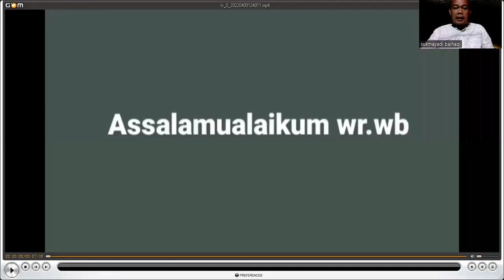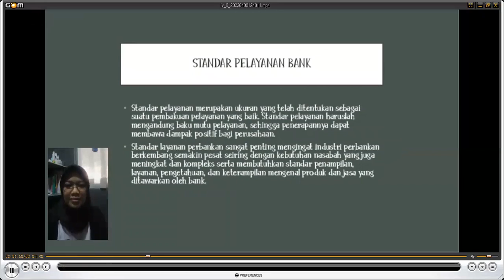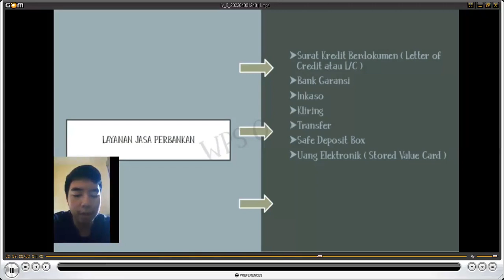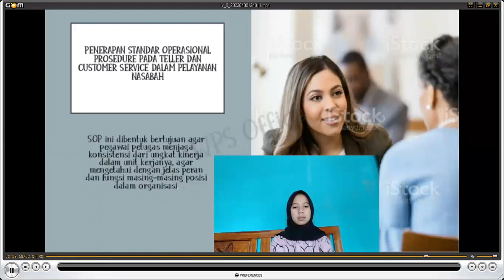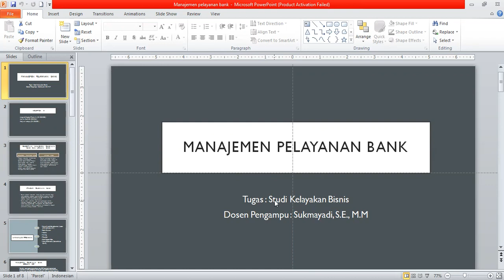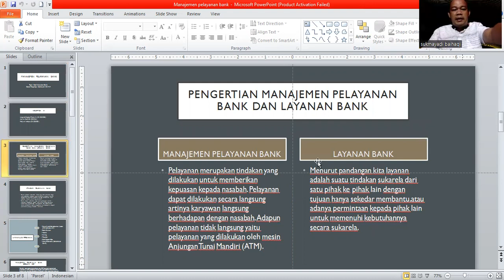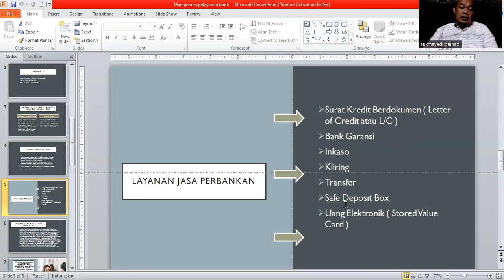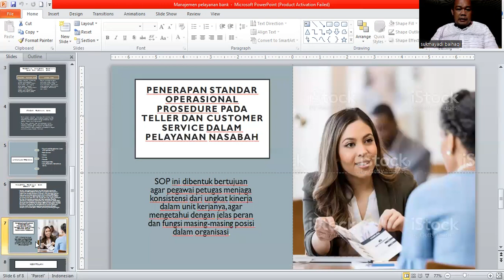MANAJEMEN PERBANKAN_MJ4E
MANAJEMEN PELAYANAN BANK_KELOMPOK 5